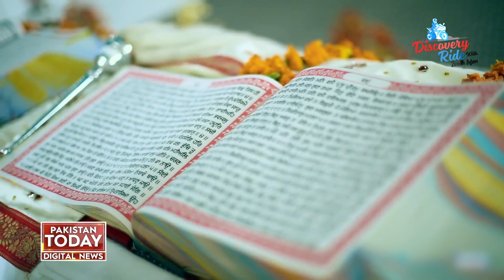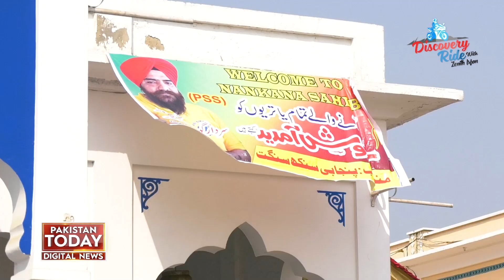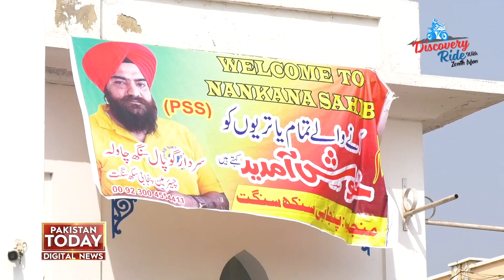Gurduwaron Ki Sar Zameen Nankana Sahib| Pakistan Today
Gurduwaron Ki Sar Zameen Nankana Sahib